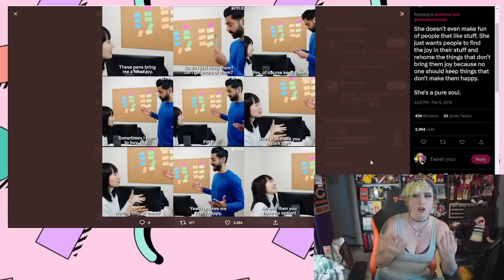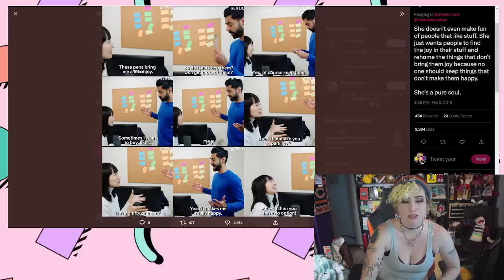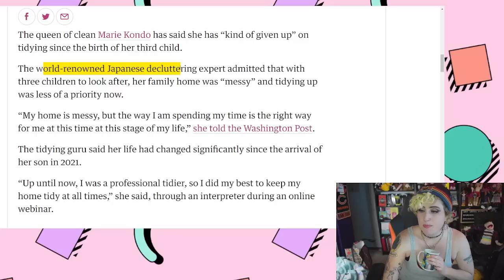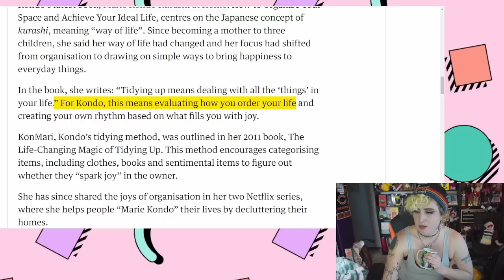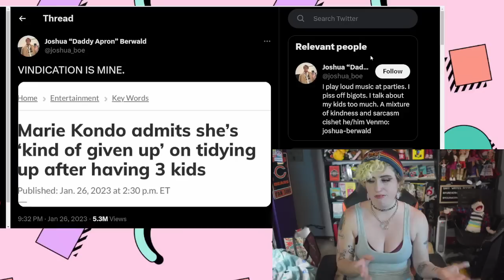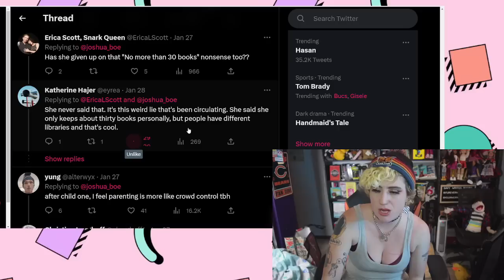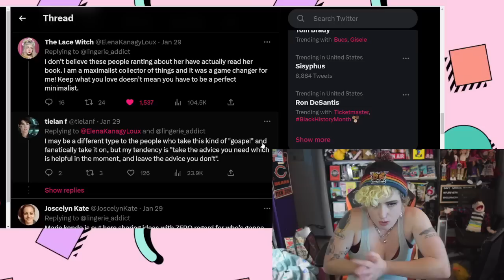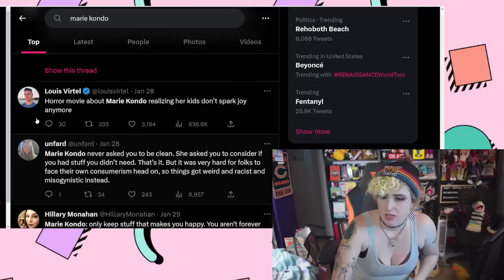Twitter Tried to Cancel Marie Kondo